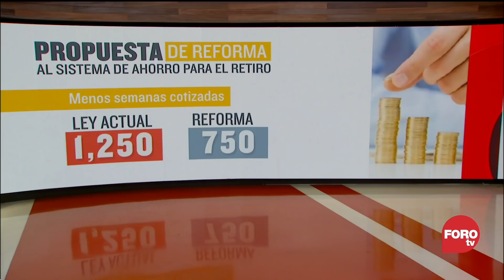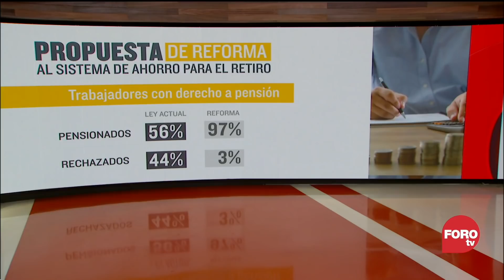¿Cuáles son los beneficios de la nueva Reforma al Sistema de Pensiones en México - Las Noticias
Aquí te explicamos cuáles son los beneficios del sistema de pensiones que propone el Gobierno del presidente, Andrés Manuel López Obrador